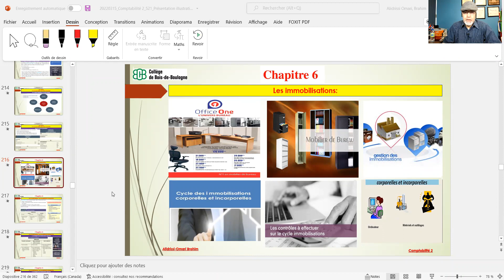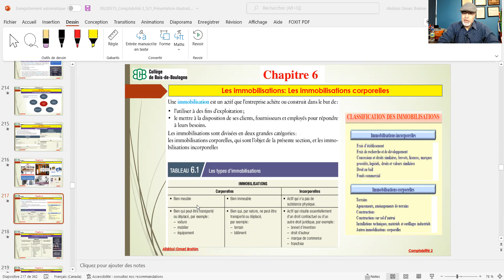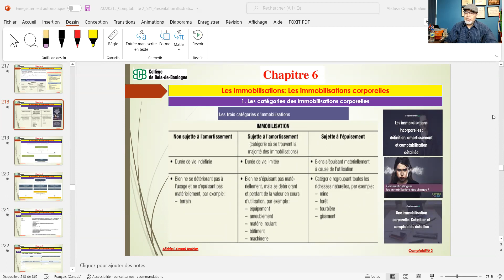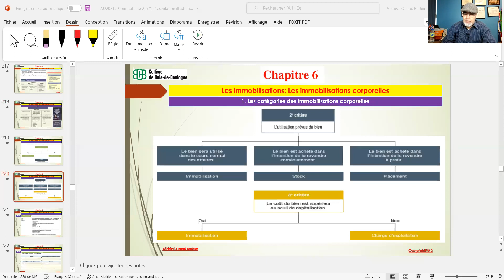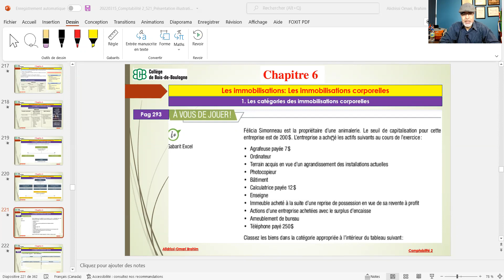20220315_ Comptabilité 2_Les immobilisations(Classification, catégories et types)